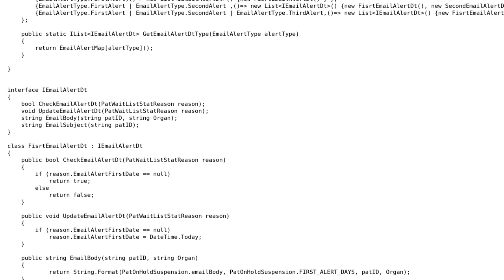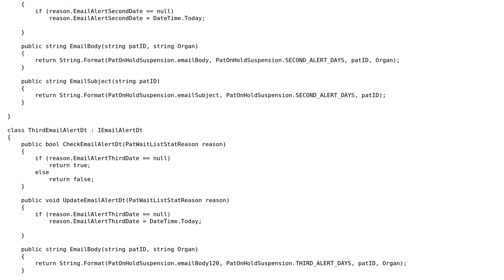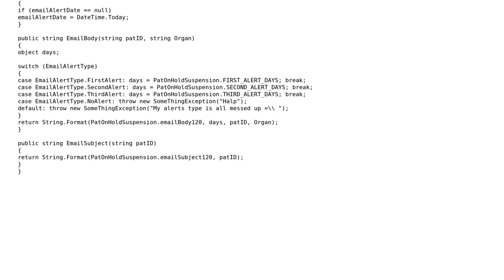Code Review: Optimizing email alert code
With thanks & praise to God, and with thanks to the many people who have made this project possible! | Content (except music & images) licensed under CC BY-SA | Music | Images & others | With thanks to user gmail user user BenVlodgi and the Stack Exchange Network Trademarks are property of their respective owners. You are responsible for your own actions.